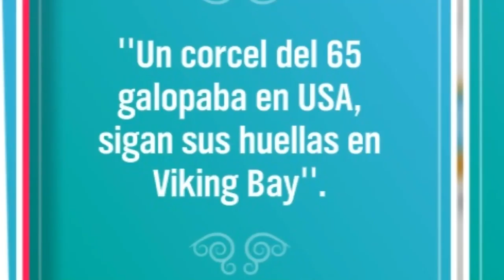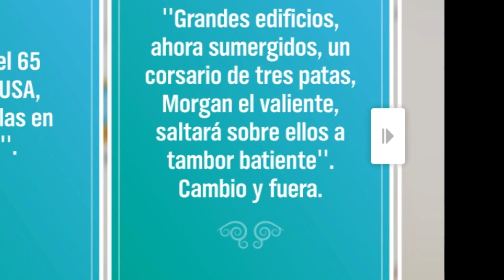TODOS los Cofres Ocultos | Forza Horizon 4 ISLA FORTUNA | Parte 1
En este vídeo les enseñare la ubicación secreta de los primeros 4 cofres escondidos, para ganar 1 MILLON de créditos y autos como el lamborghini urus